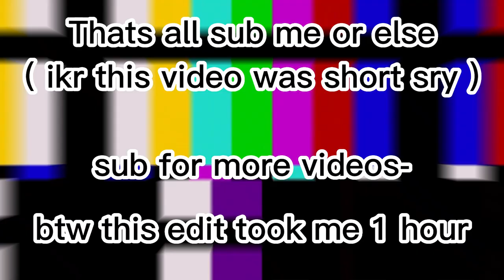Chopping heads in bulwark ( Bulwark moments, Memes )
Edit took me 1 hours, like for god sake..